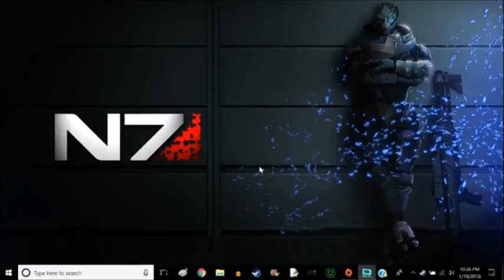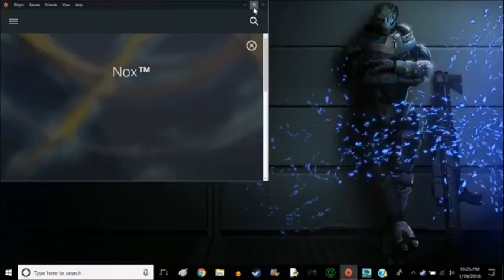Best of Nox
Best game I've ever played. Highly recommend it. Good luck getting your hands on it though...